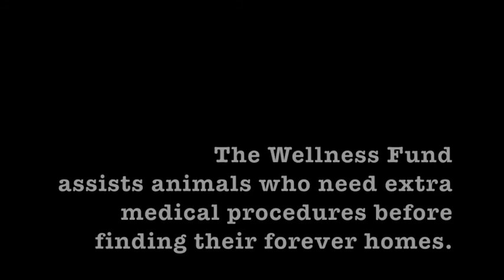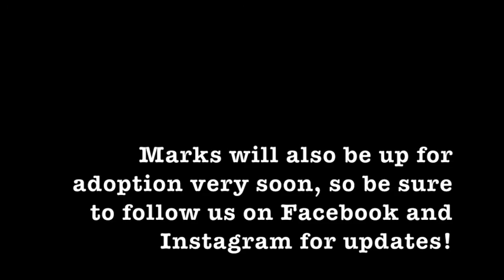Marks' Story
Marks is a dog that was seized by the CCSPCA in 2017. This is his story.